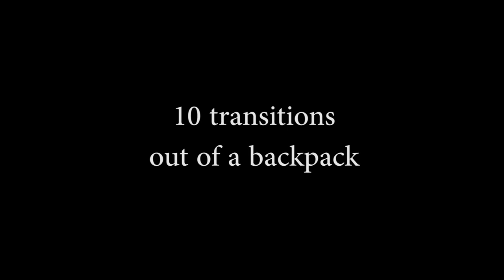Katie Sunshine's Backpack Transitions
Hey, Hoopers! You can never have too many transitions, right? So with that in mind, here are a few of my favorite transitions in and out of this little move called The Backpack. Happy Hooping!